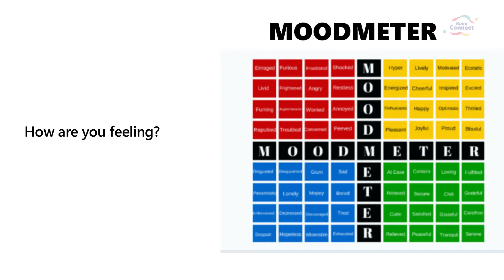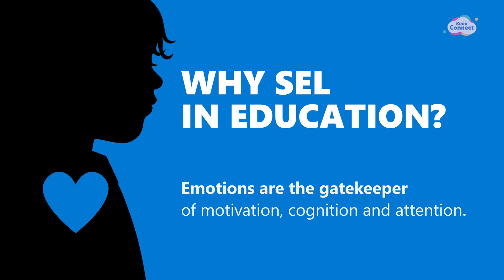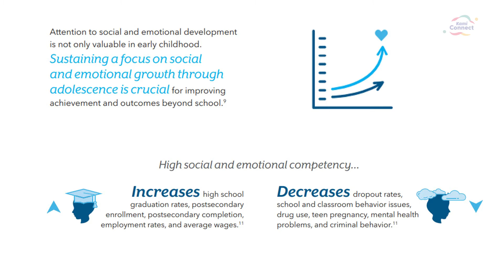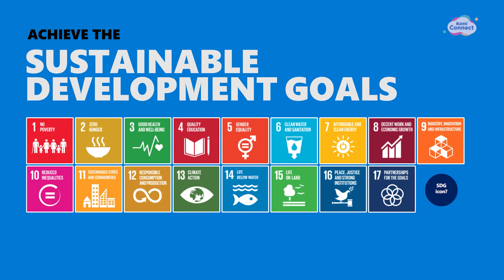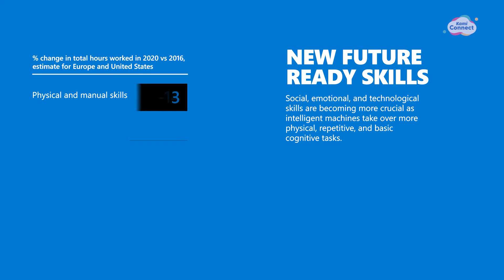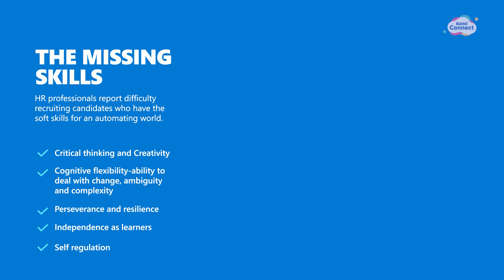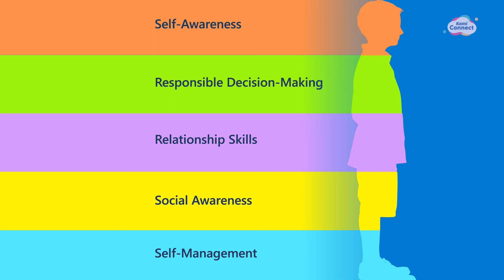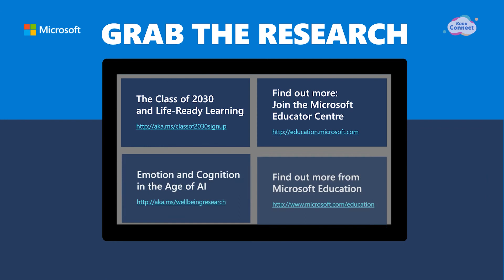I Second That Emotion - Mark Sparvell (Kami Connect 2021)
Welcome to Mark Sparvell’s session on I Second That Emotion from KamiConnect 2021.

Check out the playlist for more great Kami Connect sessions

Don't have Kami yet?